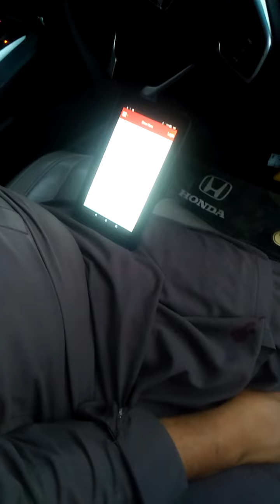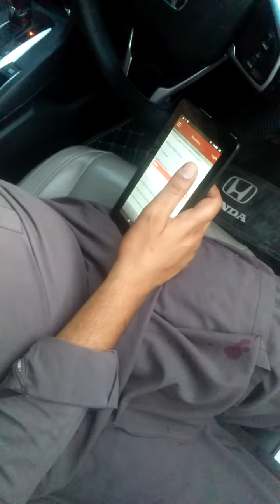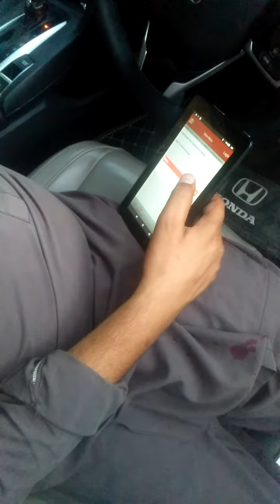new civic back disk motor reverse scanner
Welcome to JAFAR CAR AC, your one-stop shop for all things automotive!
We're a team of passionate mechanics dedicated to keeping your car running smoothly. On our channel, you'll find:
In-depth repair tutorials: Learn how to fix common car problems yourself, from changing your oil to replacing your brakes.
A behind-the-scenes look at our workshop: See what we do on a daily basis and how we keep your car in top condition.
We also offer a variety of services, including:
Routine maintenance
Oil changes
Brake repairs
Tire rotations

We look forward to helping you keep your car running smoothly!

VIDEOS LINKS

break problem | car break problem | break sy shor q atta ha:
Honda civic KY back disk change with scanner motor reverse disk replace